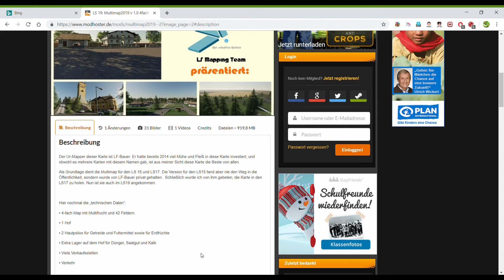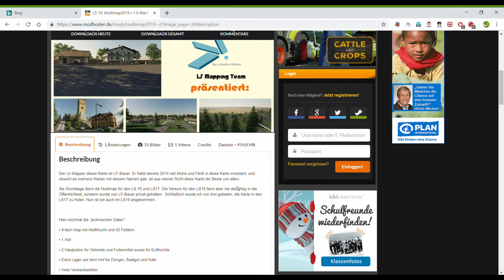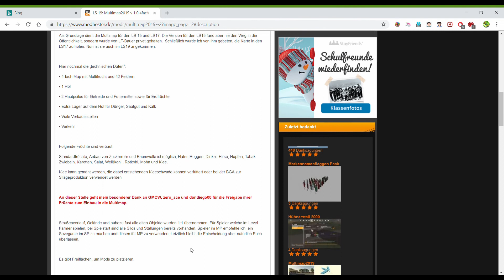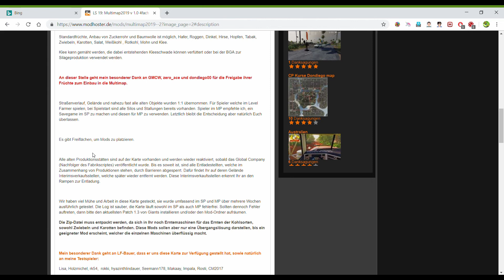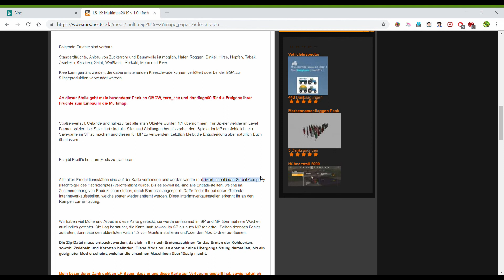LS19 MULTIMAP 2019 | MAPVORSTELLUNG über 20 Produkte,begehbares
Liebe LS 19 -Freunde , diese  neue MAP  birgt über 20 neue Verkaufszweige und viele Produkte ! Ein grosses,begehbares Haus wartet auch auf DICH! MULTIMAP 2019 ,d a s  musst DU gesehen haben.